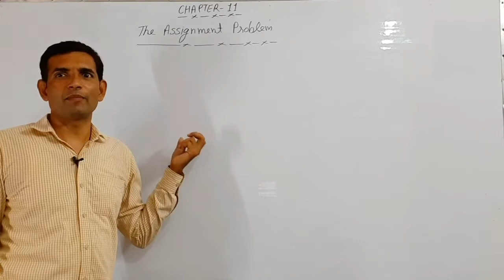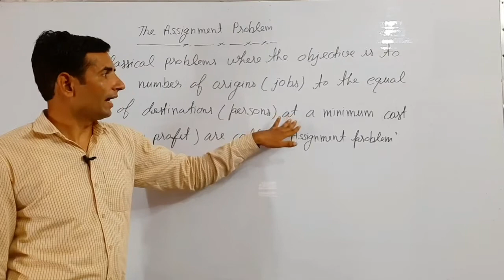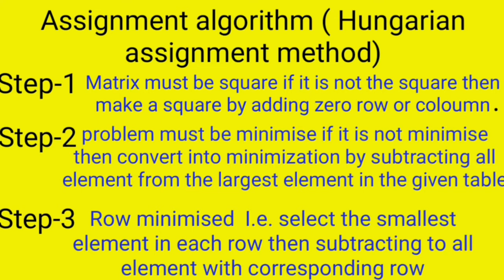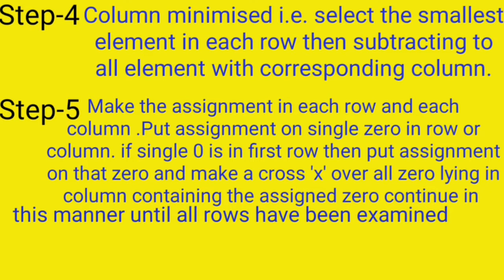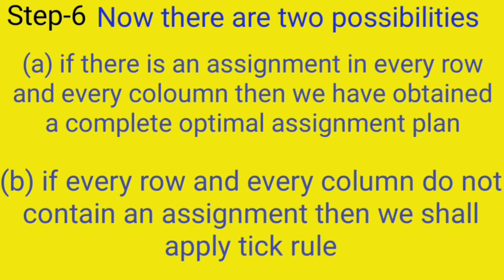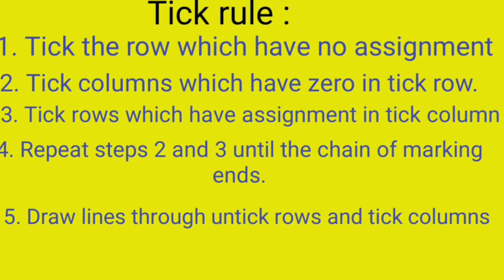The assignment problem | Hungarian method | Bsc 3rd year |Jitendra kumar | L-1